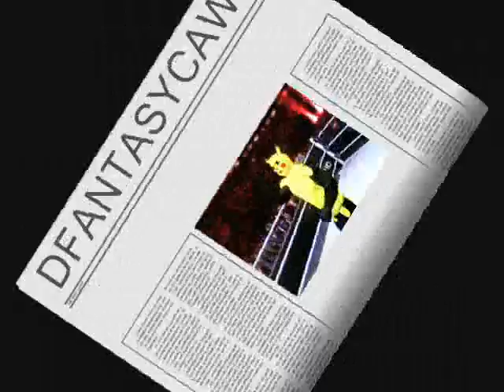SpongeBob vs Spiderman vs Pikachu vs Chucky